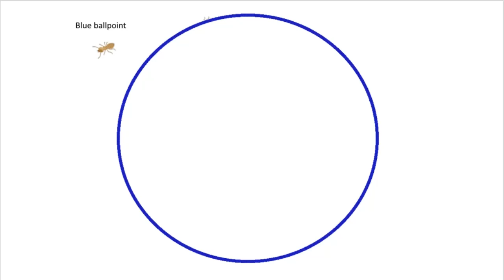Termite running on Blue ballpoint 3